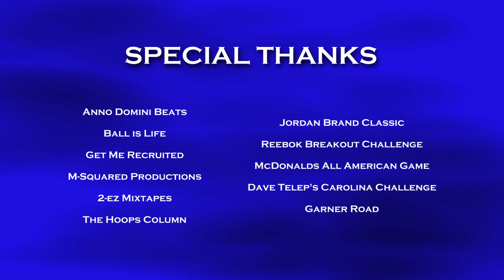The BEST of EliteMixtapes 2013 - Crazy Dunks & Ankle Breakers!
Better late than never... here is the BEST of EliteMixtapes 2013!

Follow @EliteMixtapesNC on Twitter